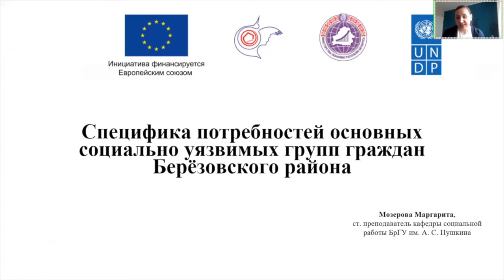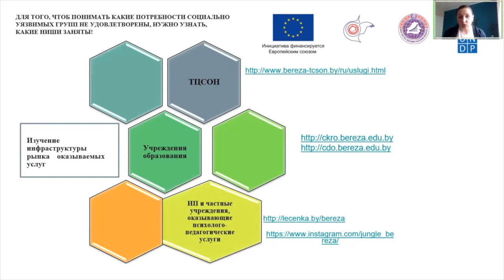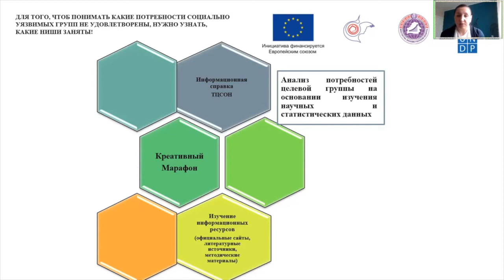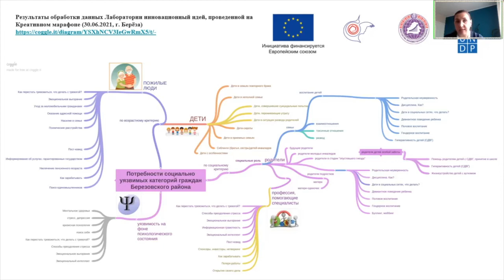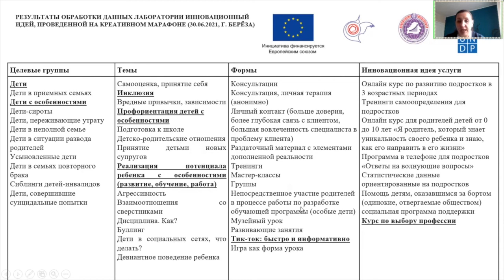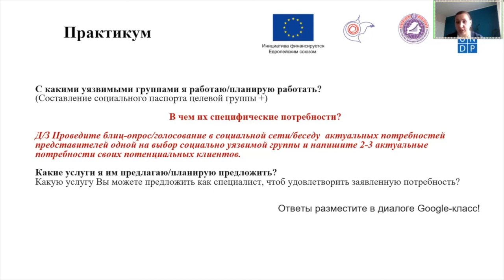Специфика потребностей основных социально-уязвимых групп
Спикер: Маргарита Мозерова.

Видео для онлайн-курса «Качественное консультирование: офлайн, онлайн, смешанно».
Онлайн-курс проводится в рамках инициативы «SUPP. Качественные онлайн-услуги специалистов помогающих профессий для социально уязвимых групп населения».
Инициатива реализуется Республиканским общественным объединением «Белорусская Ассоциация клубов ЮНЕСКО» в рамках проекта международной технической помощи  «Поддержка экономического развития на местном уровне в Республике Беларусь».
Проект финансируется Европейским союзом и реализуется Программой развития ООН (ПРООН) в партнерстве с Министерством экономики Республики Беларусь.